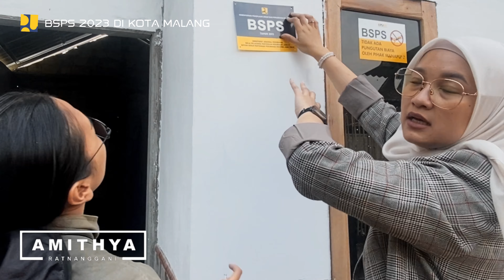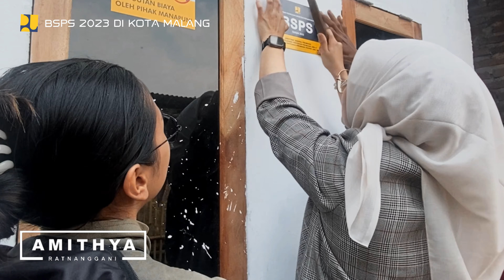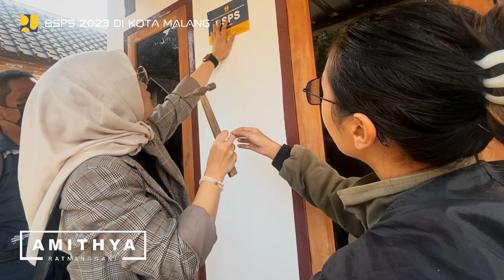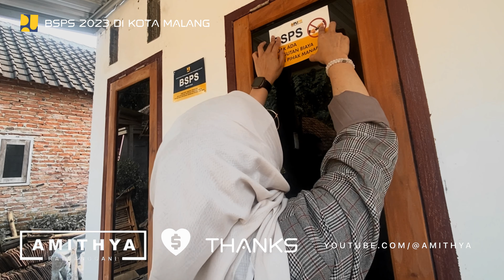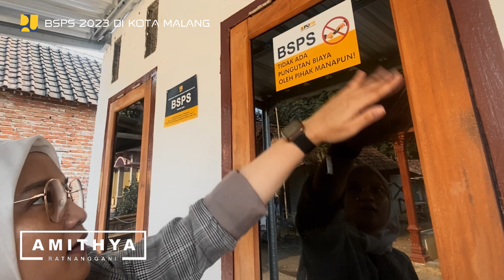Bedah Rumah Kementerian PUPR di Kota Malang (PART 2)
Ini adalah video kegiatan saya bersama teman-teman dari Team BSPS Kementerian PUPR blusukan lagi keliling Dapil Kedungkandang untuk melihat rumah-rumah warga Kota Malang yang menjadi peserta program bantuan bedah rumah BSPS 2023 melalui usulan saya sebagai aspirator. Kami melakukan pengecekan ke setiap rumah kemudian memasang plakat BSPS di rumah-rumah yang sudah selesai dikerjakan dan stiker yang menerangkan bahwa program ini bebas dari pungutan biaya oleh pihak manapun.

Apa itu Program BSPS?

Berdasarkan Peraturan Menteri Pekerjaan Umum dan Perumahan Rakyat Republik Indonesia Nomor 13/PRT/M/2016 tentang Bantuan Stimulan Perumahan Swadaya, Bantuan Stimulan Perumahan Swadaya yang selanjutnya disingkat BSPS adalah bantuan pemerintah berupa stimulan bagi masyarakat berpenghasilan rendah untuk meningkatkan keswadayaan dalam pembangunan atau peningkatan kualitas rumah beserta prasarana, sarana, dan utilitas umum. Masyarakat Berpenghasilan Rendah yang selanjutnya disingkat MBR adalah masyarakat yang mempunyai keterbatasan daya beli sehingga perlu mendapat dukungan pemerintah untuk memperoleh rumah yang layak huni.

Berikut ini adalah syarat-syarat dan ketentuan penerima bantuan bedah rumah:

1. WNI yang sudah berkeluarga
2. Memiliki tanah dengan bukti kepemilikan yang sah
3. Hanya memiliki dan menempati satu rumah yang tidak layak huni
4. Belum pernah menerima BSPS atau program bantuan perumahan selama 10 tahun terakhir
5. Penghasilan kurang dari upah minimal provinsi (UMP) atau upah minimum kota (UMK)
6. Bersedia berswadaya membentuk kelompok penerima bantuan (KPB) dengan pernyataan tanggung renteng.

Penerima BSPS akan mendapat bantuan dana Rp 20 juta yang terdiri dari Rp 17,5 juta untuk bahan bangunan dan Rp 2,5 juta untuk tukang. Selain itu, pemerintah juga memberikan edukasi tentang pentingnya rumah yang layak dan sehat untuk hunian keluarga.

Amithya Ratnanggani Sirraduhita, SS
Anggota DPRD Kota Malang
Fraksi PDI Perjuangan

Ketua Komisi D DPRD Kota Malang
Wakil Ketua DPC PDI Perjuangan Kota Malang